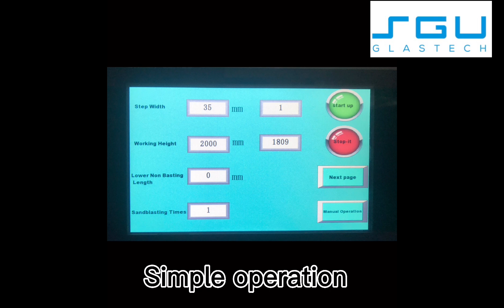2 - Sandblasting Art Glasss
Before sandblasting, Film cutting machine will cut the film according to design. Remove the film need to sandblasting then put the glass to sandblasting machine for fog effect.